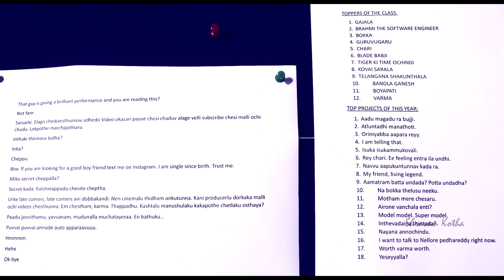The Exam | by Shravan Kotha | The Late Comers